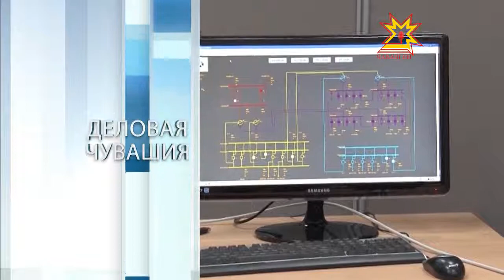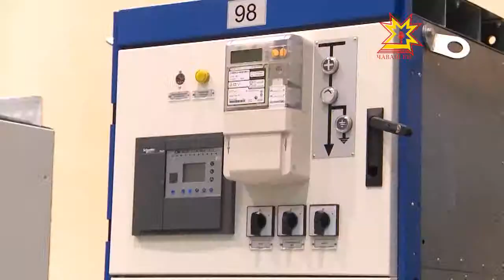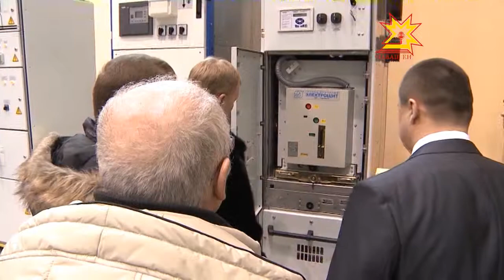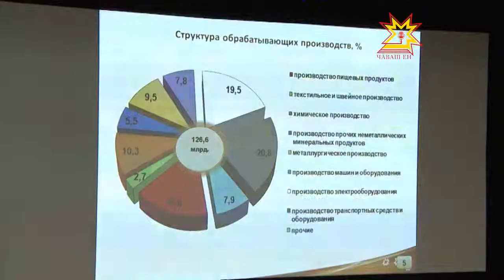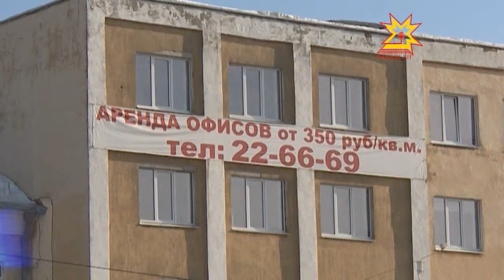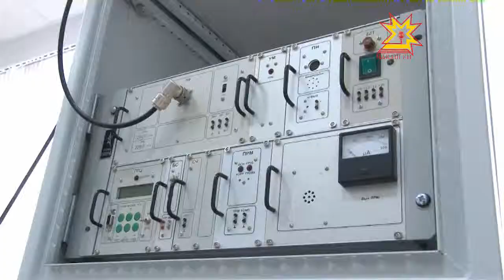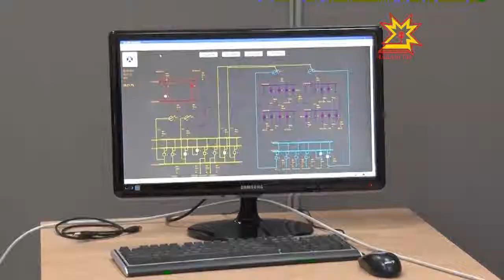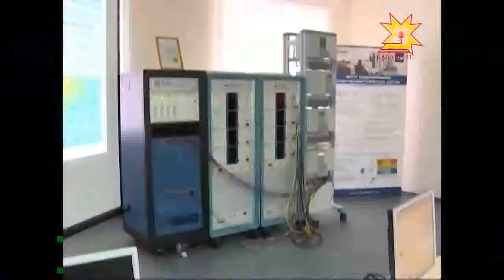Деловая Чувашия. Выпуск 14.02.2013